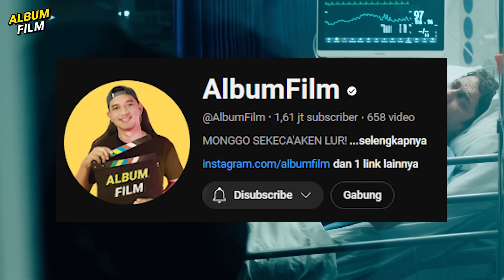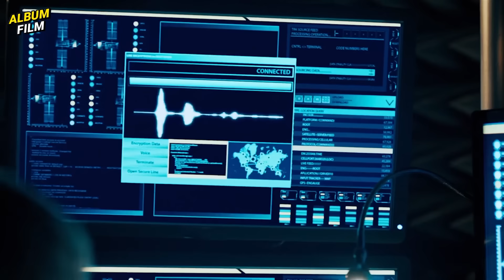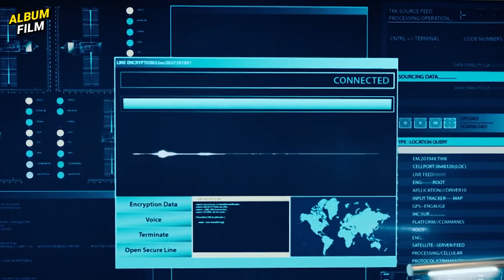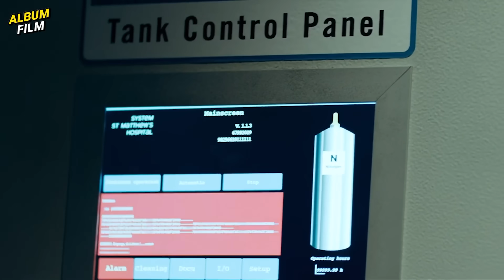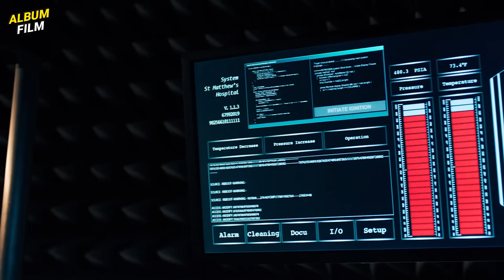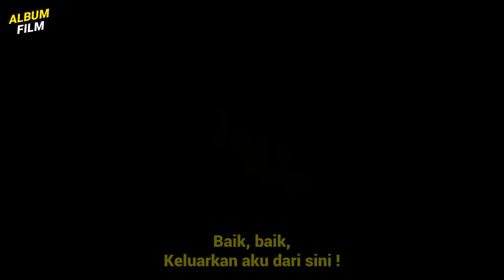DARI PENYELAMAT PRESIDEN, MENJADI TERSANGKA PERCOBAAN PEMB*NUHAN PRESIDEN❗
Gas Trilogynya!

Ngomong: Icang @feisalrahman
Nyekrip: Agil @agil.arza
Ngedit: Riyadh @riyadhsmit5
Follow2 juga:
MATURNUWUN!